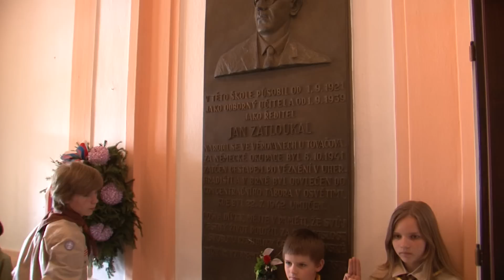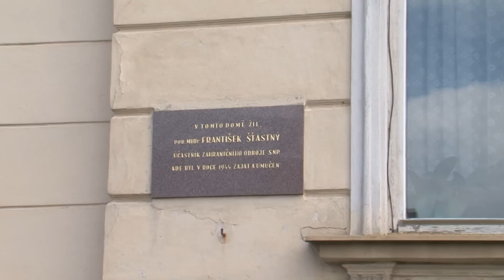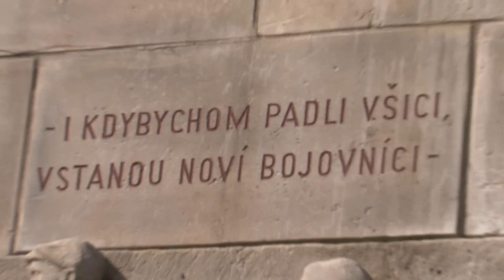70 výročí osvobození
Luhačovice si 2. května připomenuly 70 výročí osvobození města. Podívejte se, jak oslavy a vzpomínka na padlé probíhaly.